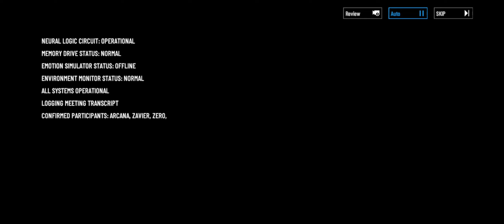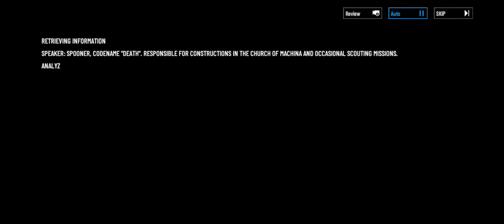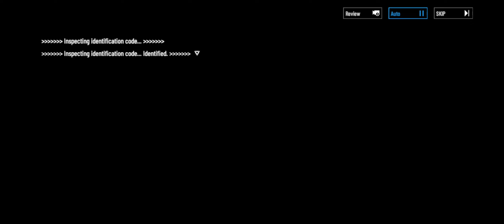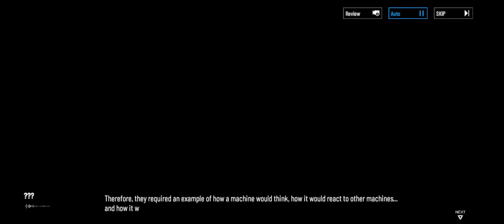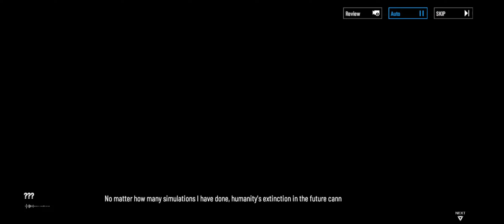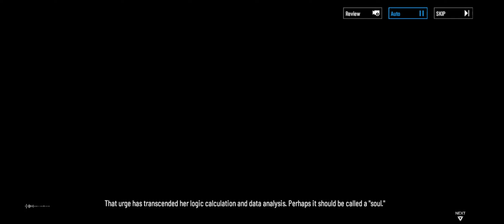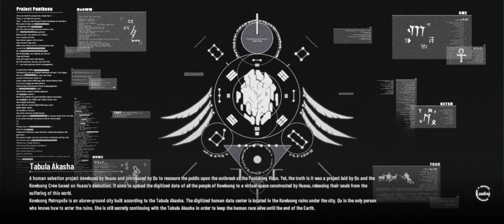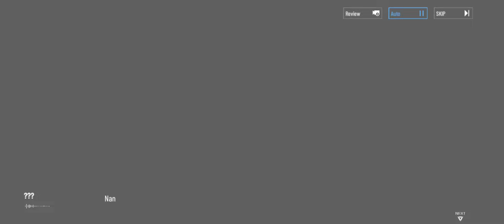[Punishing: Gray Raven] Battle - Floating Record -- ER01: The Ark Beyond Stages Pt. 3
--- Stages:
ER01-11 to ER01-14